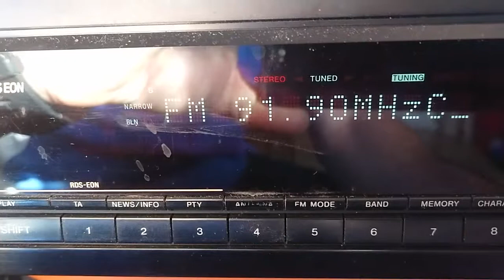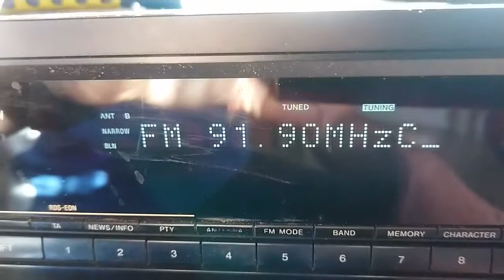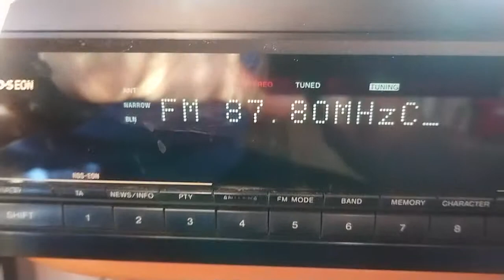91.9 Minisat Titu la 1,8 km de bomba locala 91,7